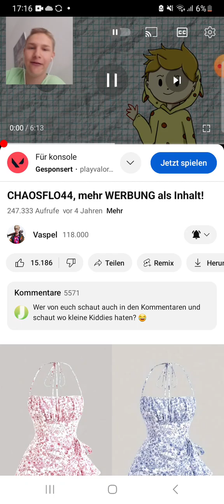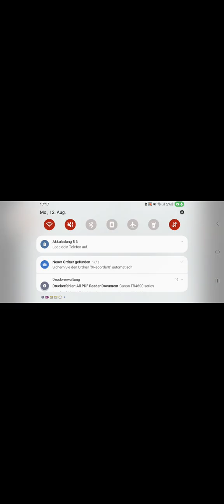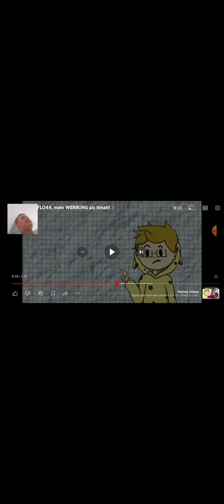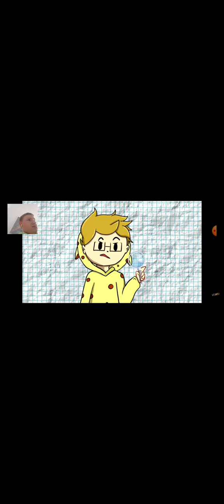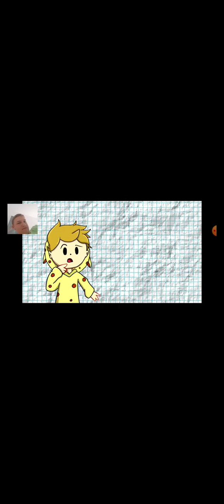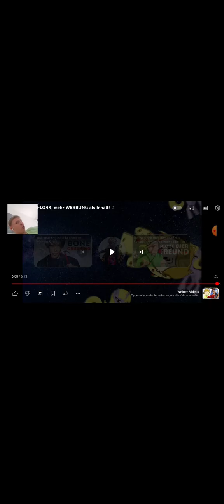ChaosFlo44 mehr Werbung als Inhalt Reaktion